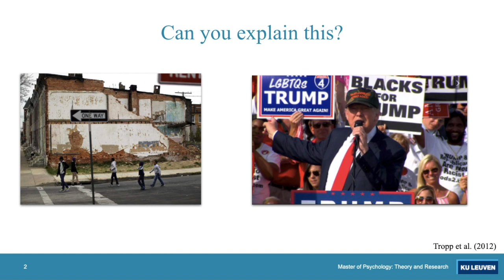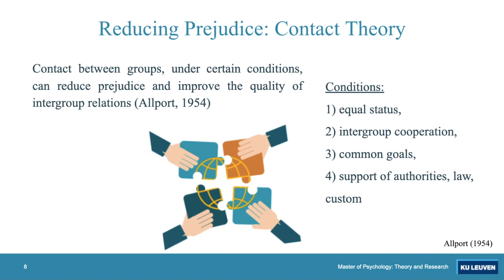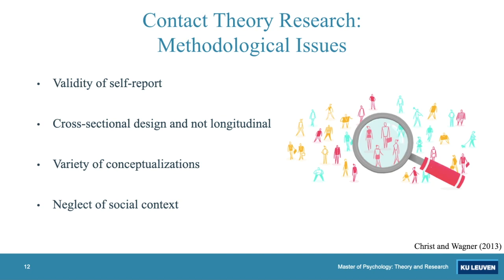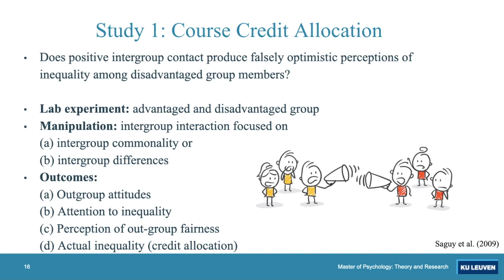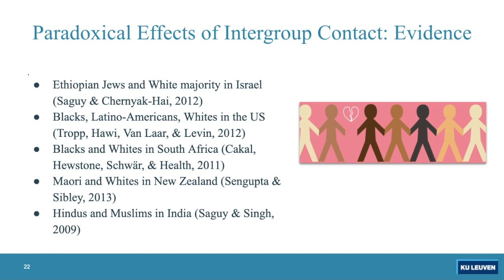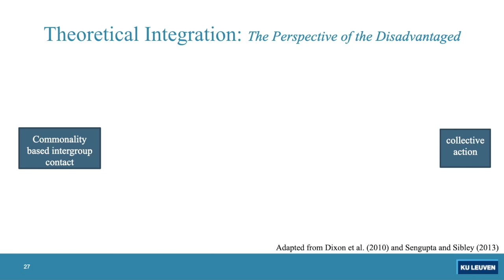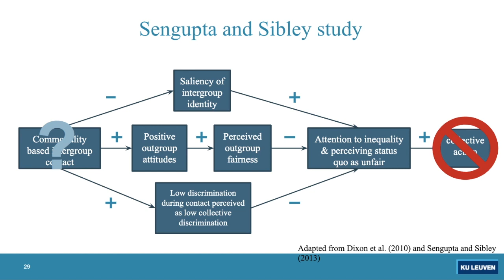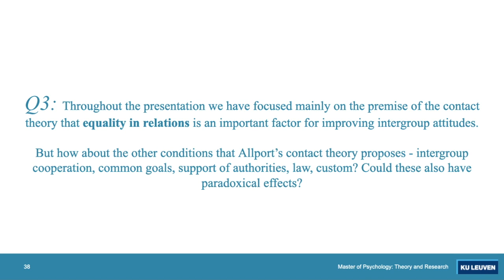Does contact reduce prejudice?